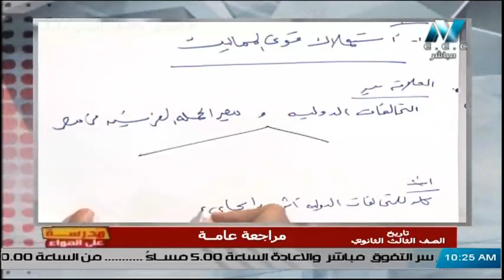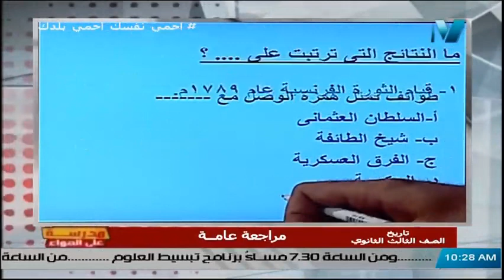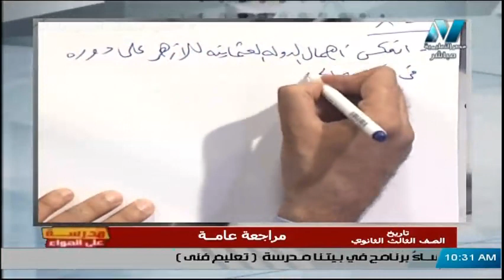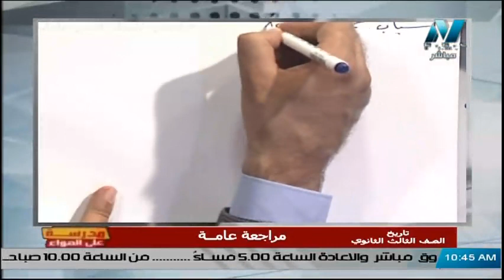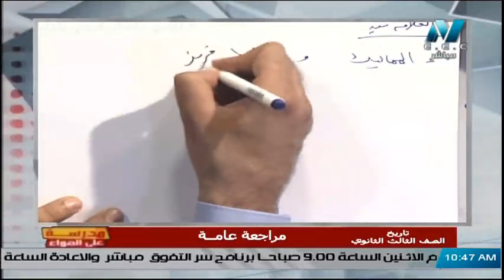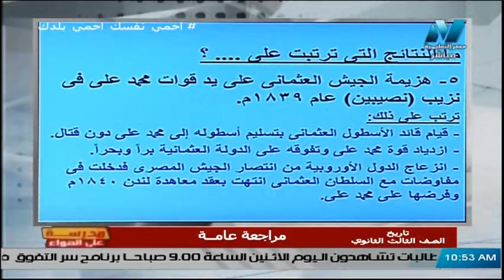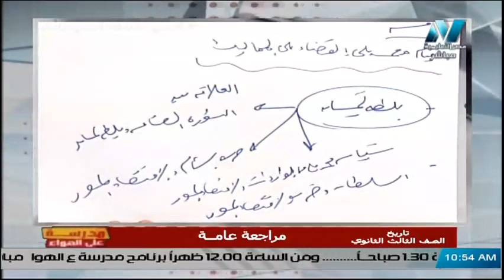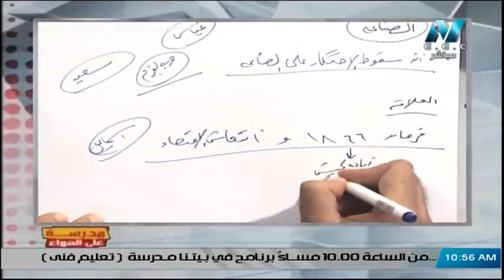تاريخ للصف الثالث الثانوي - مراجعة عامة || 17 أغسطس 2020